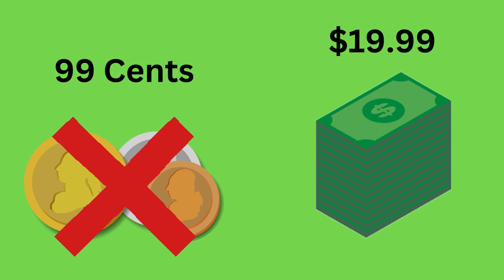Stop Eating Super Size Meals Today!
AK HEALTH  is dedicated to providing top quality life improving videos on health, healing and better living.  Everything from health food, weight loss, nutrition, and healthy life hacks.